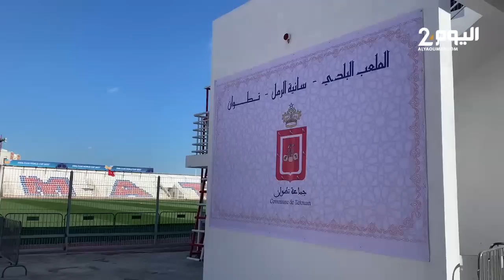ملعب تطوان في حلة جديدة لاستضافة تداريب الأندية المشاركة في الموندياليتو